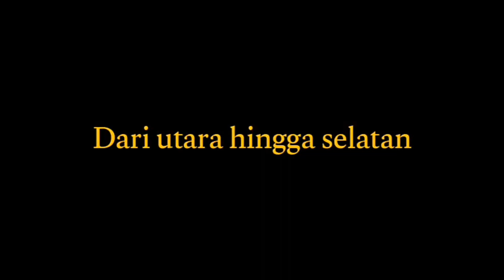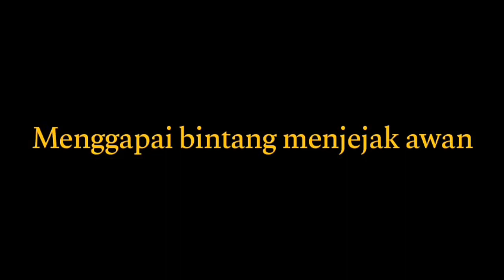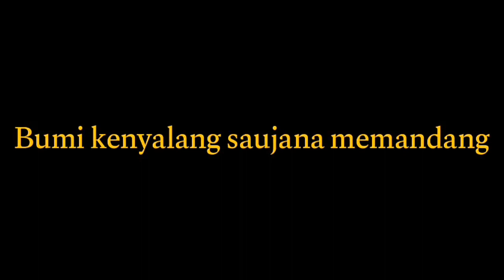Fly Kenyalang Fly - Lagu JPN Sarawak